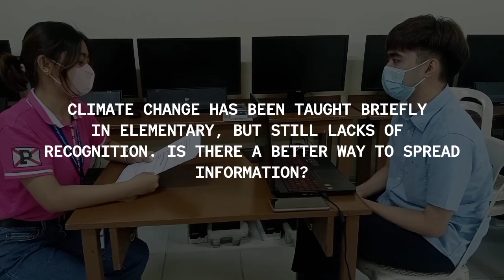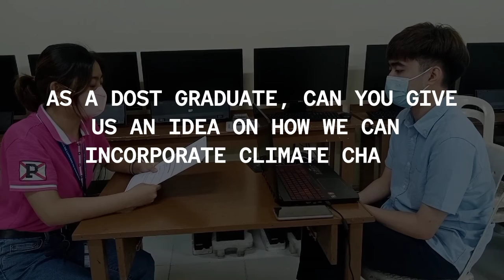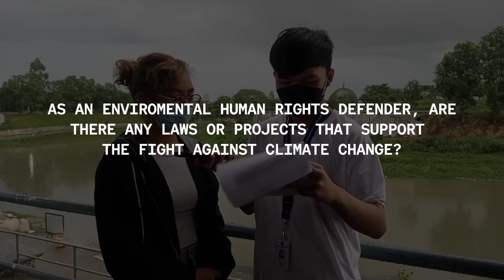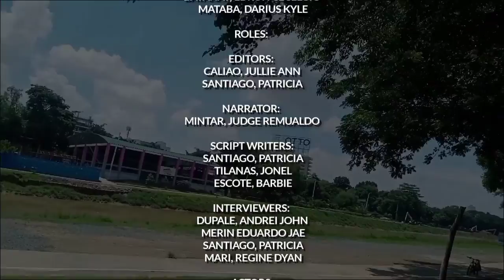Climate Wise | DOCUMENTARY FILM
“Twenty-five years ago, people could be excused for not knowing much, or doing much, about climate change. Today we have no excuse.” — Desmond Tutu

WE ARE THE GROUP 5 OF STEM11 - 107 JUAN SALCEDO